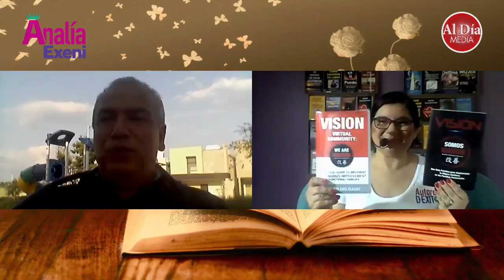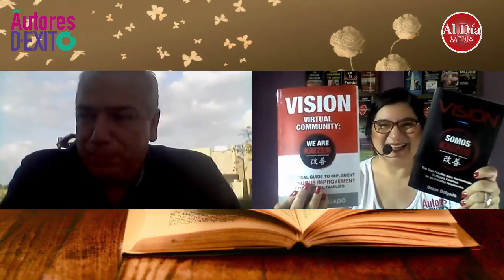AUTORES DE ÉXITO / Entrevista a Oscar Delgado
▶Entrevista exclusiva a Oscar Delgado.
▶ SÁBADO 3 de JULIO 2021. Hora: EE.UU (Est) y Canadá: 4PM. / Argentina 5PM

▶Estás invitado a descubrir un universo de Triunfo y Felicidad donde eres el protagonista. Disfruta de los mejores tips para tu crecimiento personal ilimitado, extraídos de inspiradores libros.